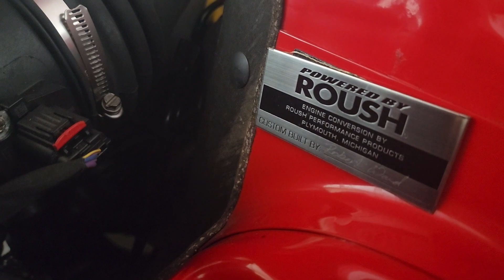Rare Mustang Collection